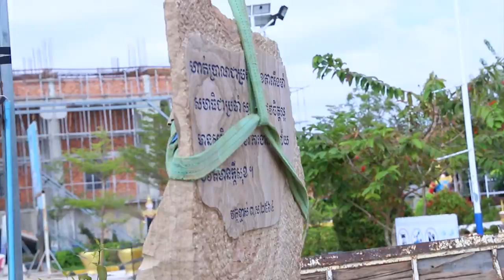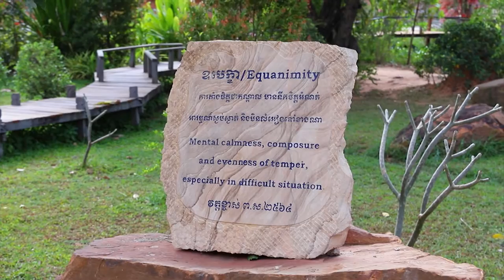ព័ត៌មានវត្តប្រាសាទស្រះកណ្តាល(ខ្ចាស់)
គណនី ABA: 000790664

ហ្វេសប៊ុក
Chan_Sochun ចាន់_សុជន វត្តប្រាសាទស្រះកណ្តាល_#(ខ្ចាស់)